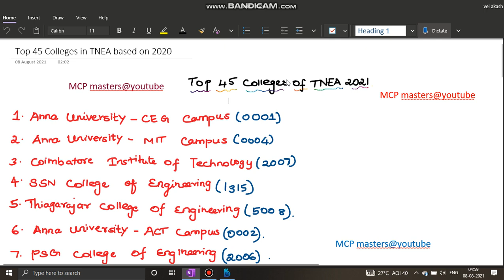Top 45 Engineering colleges in Tamilnadu TNEA 2021with counselling code...